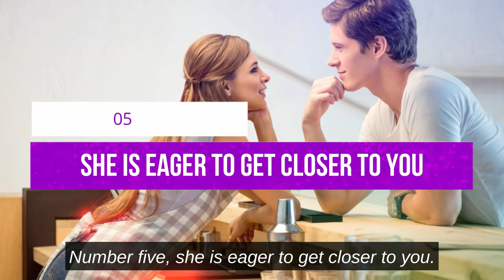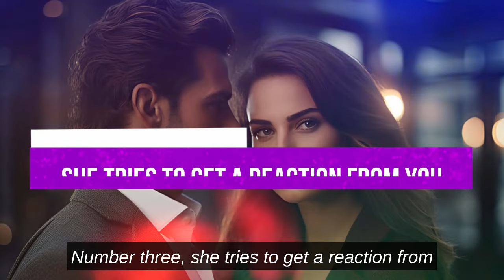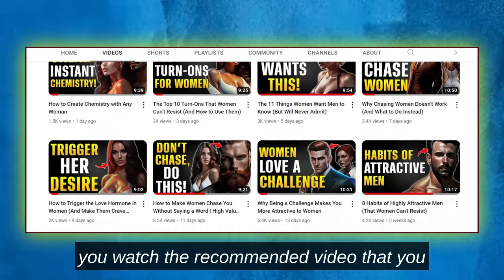Why Ignoring Girls Works Like Magic!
Have you ever wondered why sometimes ignoring girls seems to have a magical effect? In this video, we delve into the fascinating psychology behind this phenomenon. Whether you're a curious individual or someone seeking relationship advice, this video will provide valuable insights that can transform your interactions with girls.

Firstly, let's debunk the misconception that ignoring girls means disrespecting them. That's far from the truth! Ignoring girls, when done correctly, can actually pique their interest and make them more attracted to you. It's all about creating a sense of mystery and intrigue, which can be incredibly powerful in building rapport and sparking romantic interest.

Secondly, we explore the science behind why ignoring girls can work like magic. Humans are wired to desire what they can't easily have. By giving off an air of indifference, you're tapping into this primal instinct and making yourself appear more valuable and desirable. It's a subtle yet effective tactic that has been proven to work time and time again.

Finally, we provide practical tips on how to master the art of ignoring girls without coming across as rude or disinterested. From maintaining strong eye contact to subtly redirecting the conversation, there are various strategies you can employ to leave a lasting impression while still maintaining an aura of mystery. So if you're ready to unlock the secret to why ignoring girls works like magic, be sure to watch this video until the end!

In conclusion, this video offers valuable insights into the psychology behind why ignoring girls can have a magical effect. By understanding the underlying principles and implementing practical tips, you can enhance your interactions with girls and increase your attractiveness. So if you're ready to take your relationships to the next level, don't miss out on this enlightening discussion!